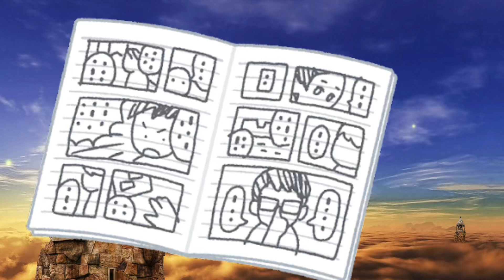漫画ドリーム（桑田佳祐）歌ってみたよ。covered by まこすけ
あんじょう学びや〜。